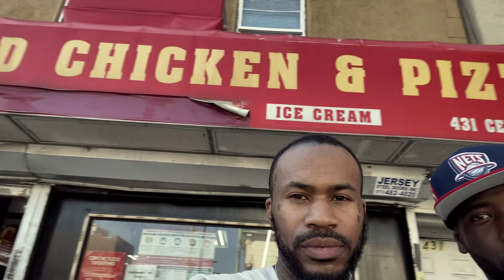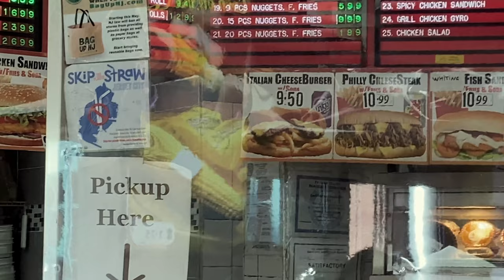POP EATS: WHO HAS THE BEST ITALIAN CHEESEBURGER IN JERSEY CITY W/ DR.J AND LYNDSIE